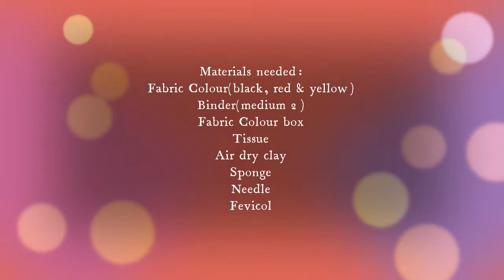Bandana's Crafts | DIY | Recycling | Transforming Fabric colour box into an attractive Jewellery box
Hello! We will be transforming a Fabric colour box into an attractive Jewellery box. Materials required:

Fabric
Colour(black, red & yellow)
Binder(medium 2)

Fabric Colour box

Tissue

Sponge
Needle
Fevicol